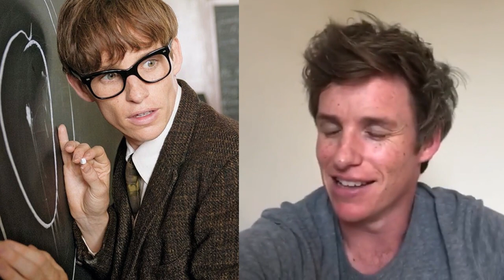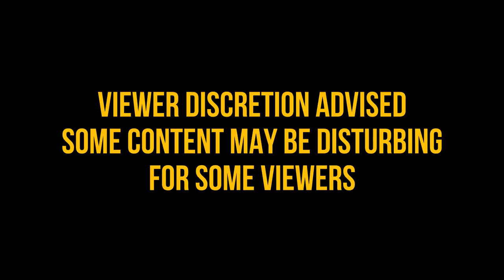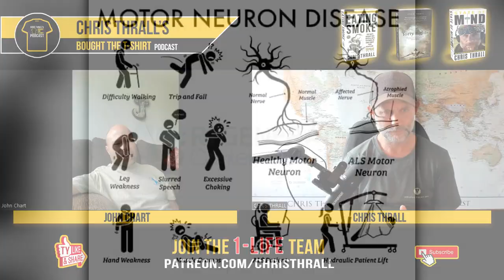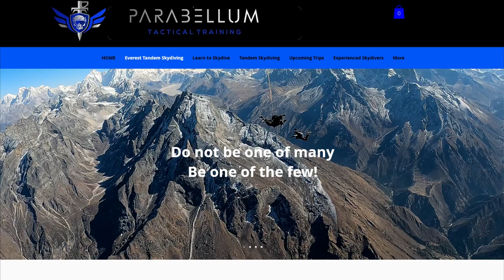SKYDIVE Over EVEREST | John Chart | Bought The T-Shirt Podcast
John Chart was a London Firefighter for over 26 years until ill health ended his career. John was diagnosed with the dibilitating Motor-Neurone Disease. With the Duchess of York, Sarah Ferguson, Mark 'Billy' Billingham SAS and Luke Goss of Bros cheering him on, John is fighting this all the way. After joining wounded veterans in a charity bicycle ride across the length of the UK, John fulfilled his dream of skydiving over Mount Everest.

➱ Supergreens powder
➱ Nutribullet